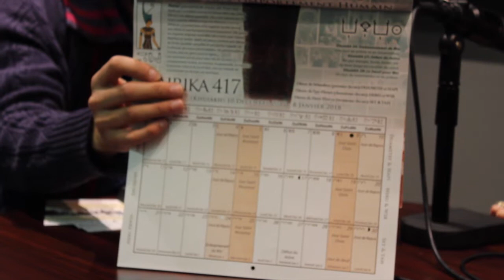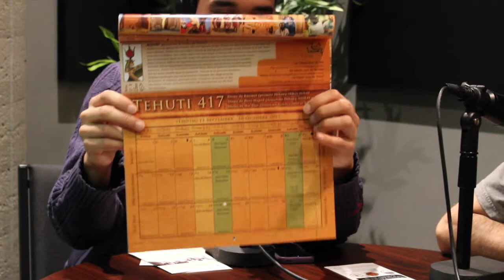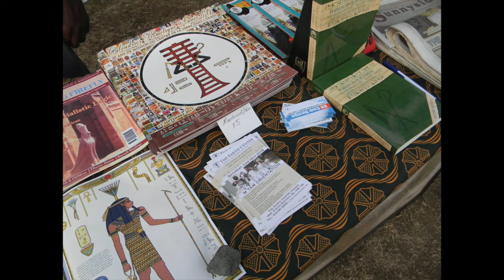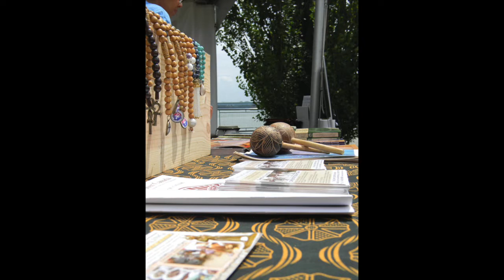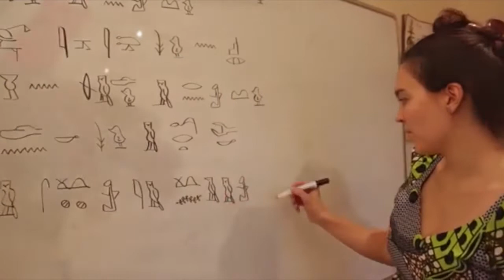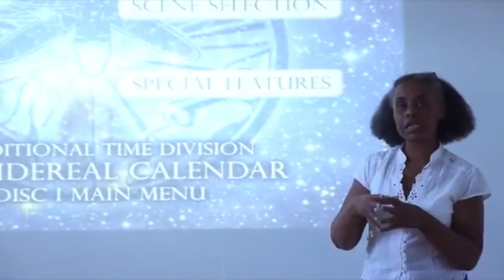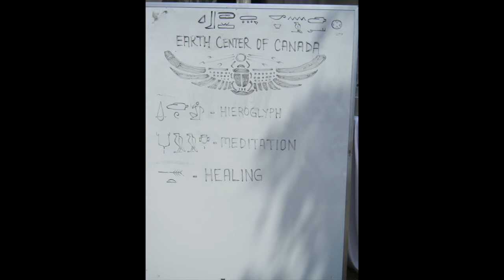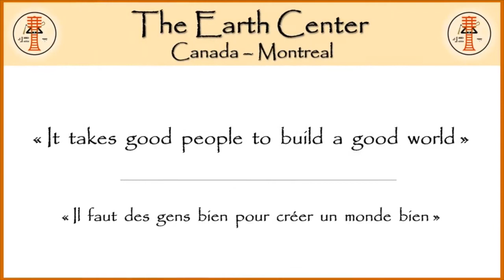Stéphane Lique from the Earth Center on Alaroots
Francais: Dans cette émission Alaroots, on a eu le grand honneur de rencontrer Stéphane Lique qui nous à offert une présentation des activités du Earth Center, une école de mystère spécialisé dans les sagesse africaines ancestrales. Le Earth Center se consacre à la préservation et à la promotion de la tradition ancestrale et originelle de l'humanité, la tradition de Kemet.
La mission du Earth Center est de fournir à l'humanité les outils nécessaires pour se reconnecter à la spiritualité des origines afin de favoriser la santé et le bien-être de tous les individus.

English: In this Alaroots show, we have had the great honor of meeting Stephane Lique who offered a presentation about the diverse activities of the Earth Center, a mystery school specialized in ancestral African wisdom. The Earth Center is dedicated to preserving and promoting the ancestral and original traditions of humanity, the Kemetic tradition.
The Earth Center's mission is to provide humanity with the tools to reconnect with our original culture, knowledge and spirituality in order promote the health and well-being of all people.

Alaroots c'est une emission radio sur la musique reggae, la culture rastafari et l'Afrique en générale. Ca se passe tous les Dimanche de 20h30 a 22h , tu peux aussi trouver la vidéo du Facebook Live sur la page Facebook de Choq.ca

Alaroots is a radio show on reggae music, Rastafari culture and Africa in general. Listen to it Live, every Sunday from 8h30pm to 10pm or catch the Facebook Live on Choq.ca Facebook